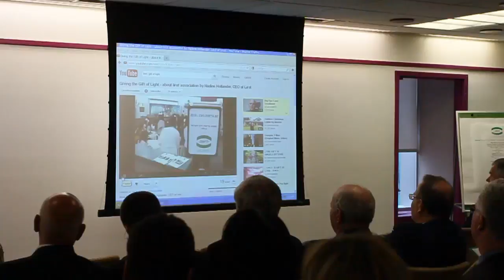New-York Event 03/05/2012 : Part 2 - Opening of the evening and song by Roni Genossar for Lirot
New-York Event 03/05/2012 : Opening of the evening and song by Roni Genossar for Lirot - part 1